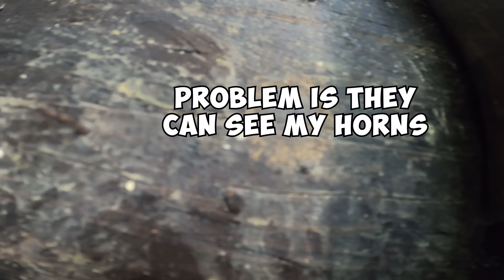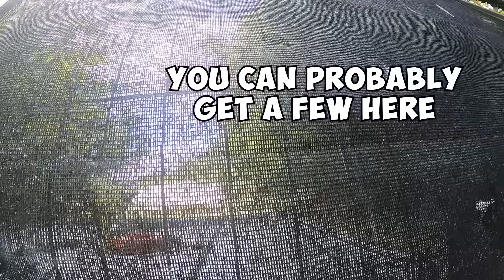WHY WOULD YOU DRINK THAT!🤢🤮► Paintball Shenanigans (Part 105)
Lets be real...I don't think anyone would be willing to drink old paintballs 🤢😅

Welcome back to Part 105 of my Paintball Shenanigans and this week we decide to mess about in the Sun and make fools of ourselves 😅

As always I appreciate you tuning in to watch these videos so please be sure to like and subscribe for more paintball shenanigans and if you have a spare moment then please check out the links below for some amazing discounts and links to some great paintball products and merch 😁